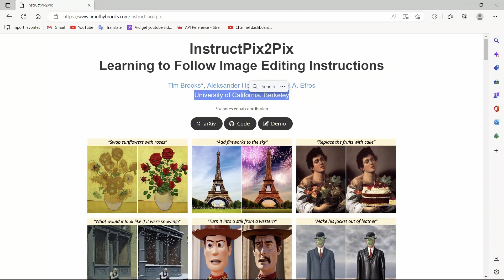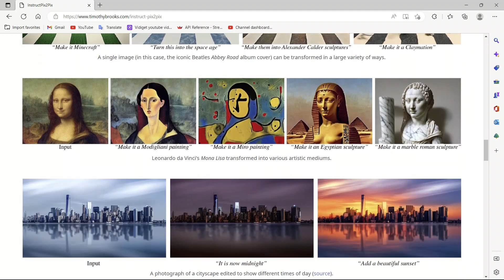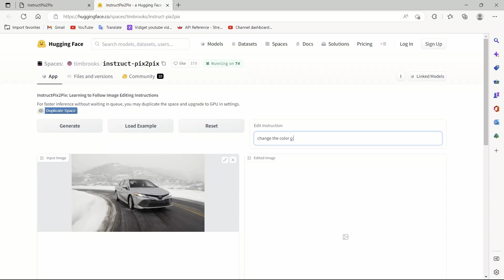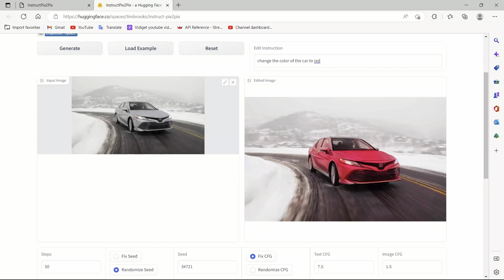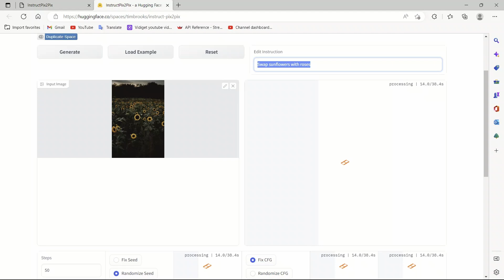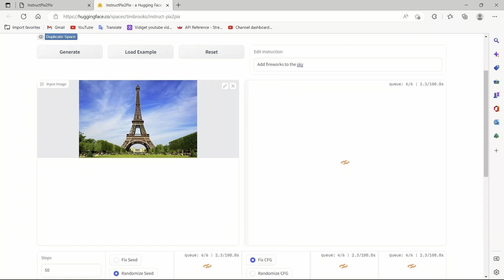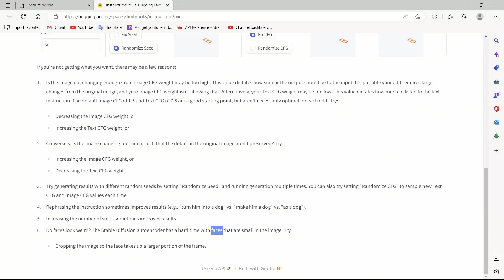Photoshop with Text-based Editing using instructpix2pix!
Introducing instructpix2pix, the revolutionary new text-to-image model that is revolutionizing the way we manipulate and modify images. With its powerful combination of stable diffusion and the language model chatGPT (GPT-3), instructpix2pix is able to understand and interpret text instructions to make precise changes to images. Whether you're a professional designer looking to automate your workflow, or a hobbyist looking for an easy way to edit your photos, instructpix2pix is the perfect tool for you. With its ability to replace photoshop and automate the editing process, it's no wonder that instructpix2pix is quickly becoming the go-to tool for image manipulation. So don't wait any longer, check out our video and see for yourself how instructpix2pix can change the way you work with images.

Timestamps:

Intro: [0:00]
InstructPix2pix model: [0:35]
Demos & Explanation: [2:00]
More Examples: [7:00]